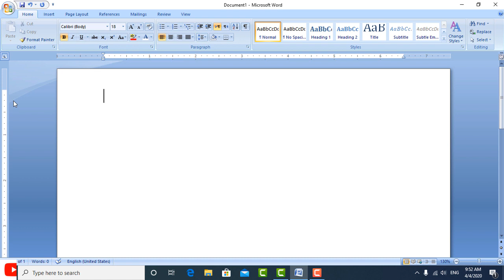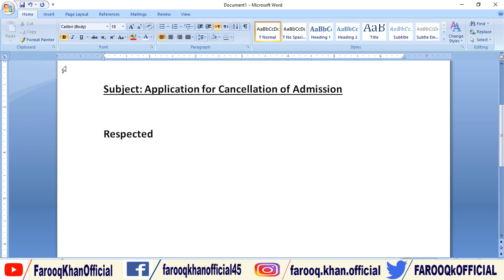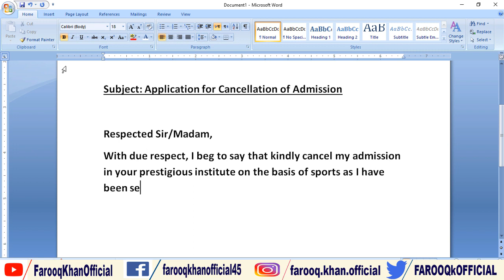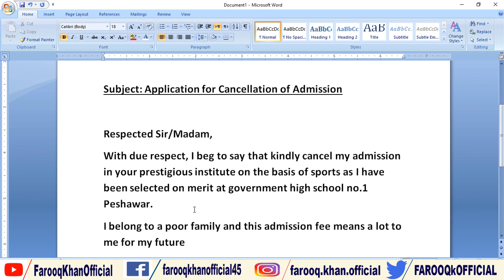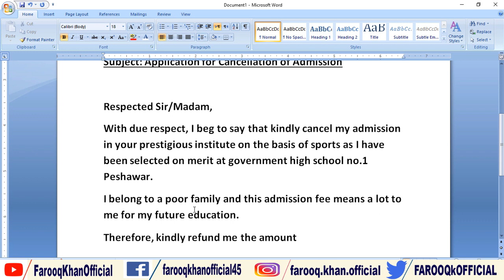Application to the Principal for cancellation of admission in school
Today in this video we will learn How to write Application to the Principal for cancellation of admission in school.

Questions and Queries Also Solved about:
1.Application to the Principal for cancellation of admission in school.
2.Application to the principal for cancellation of admission.
3.Application for cancellation of admission in school.
4.application for cancellation of admission.
5.writing application for cancellation of admission in school.
6.an application to the principal for cancellation of admission.
7.an application for cancellation of admission.
8.How to write application for cancellation of admission.
9.How to write application for cancellation of admission in school.